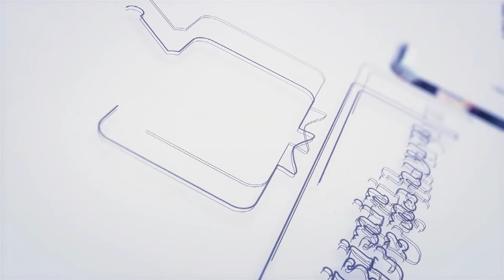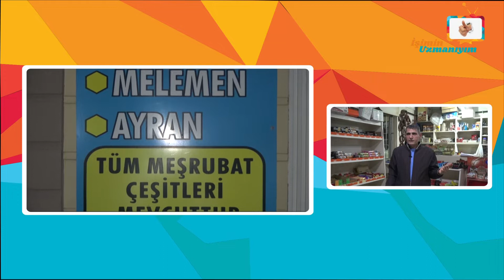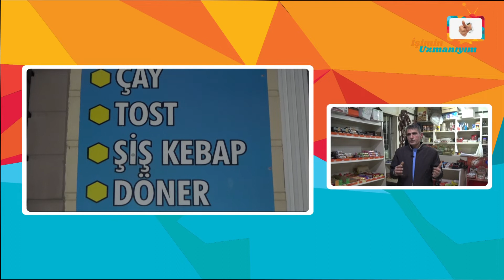İşimin Uzmanıyım | NİZAM BÜFE | Bursa - İnegöl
İşimin Uzmanıyım olarak, Bursa'da Nizam Büfe'ye konuk olduk. İşletme yetkilisi Sn. Nizamettin Uzun'a vermiş olduğu değerli bilgiler için teşekkür ediyor ve başarılarının devamını diliyoruz.